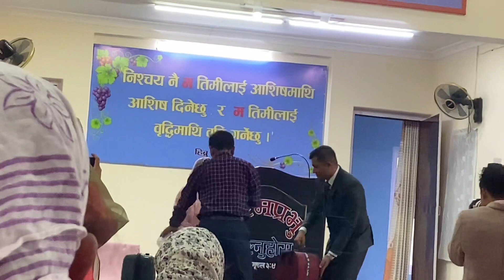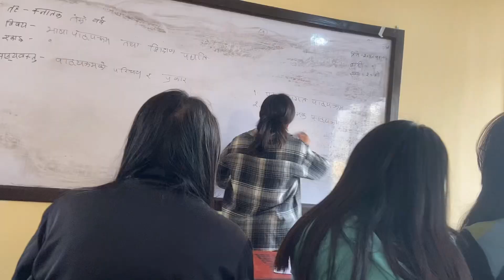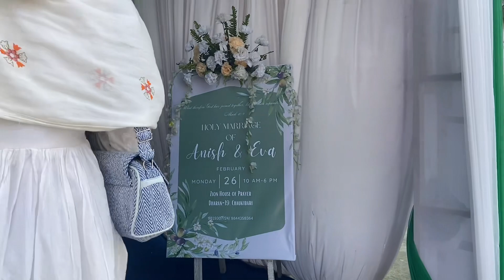Anish & Eva बिहेमा हामि 🥰🥰